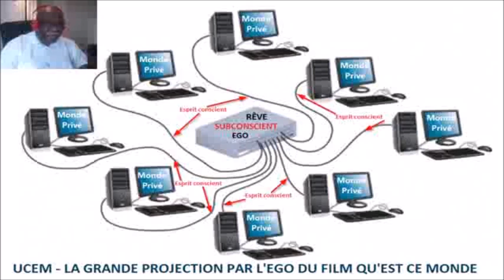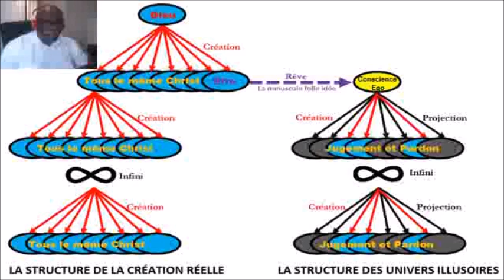Le jeu de l'amour en réseau au Ciel